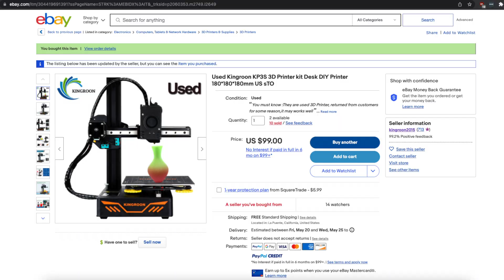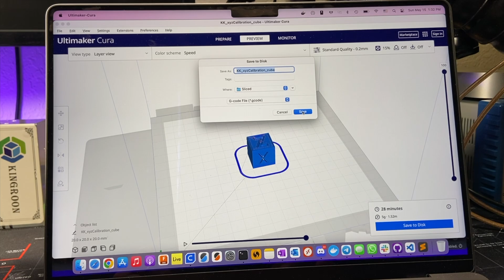100$ Broken 3D Printer from eBay (Kingroon KP3s)